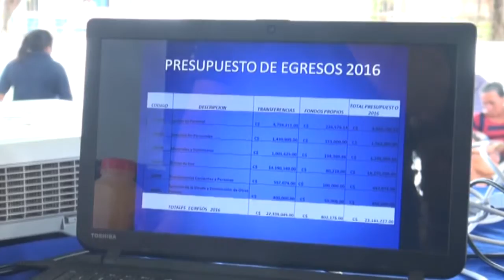Cabildo Municipal Presentacion de Presupuesto año 2016 en Sto Tomas del Norte